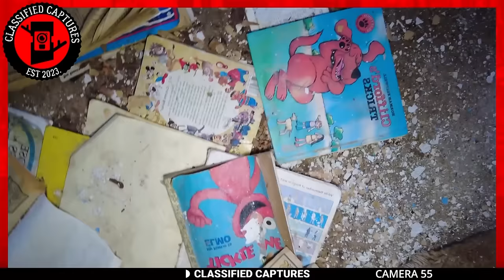Shocking Confrontation Revealed in Trail Cam Footage 2024